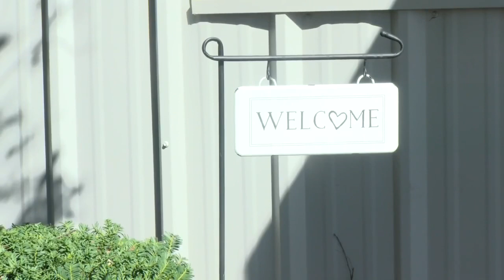Freedom Church hosts food program